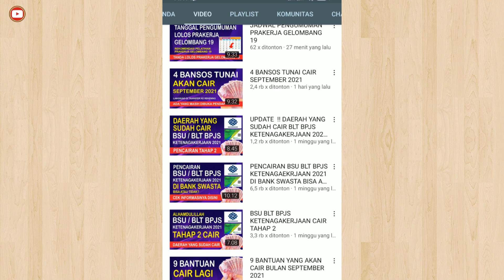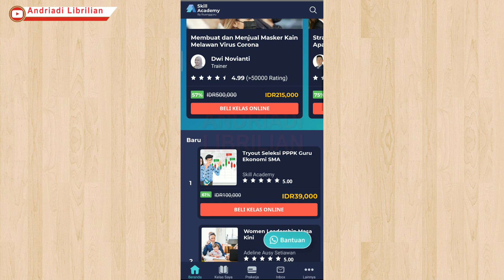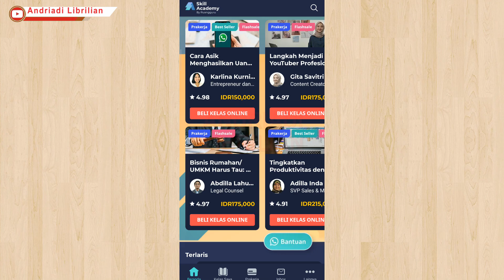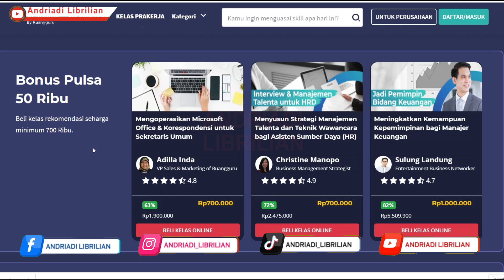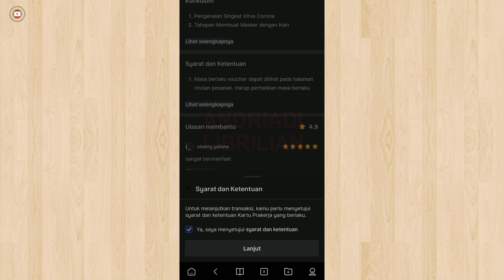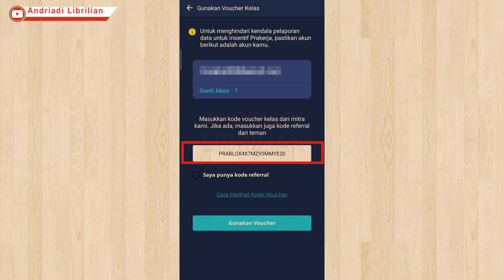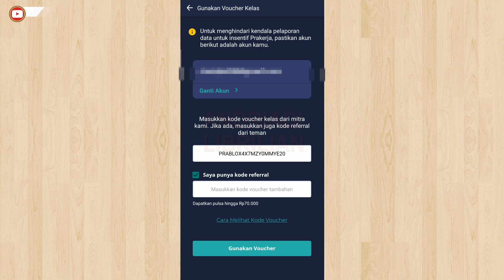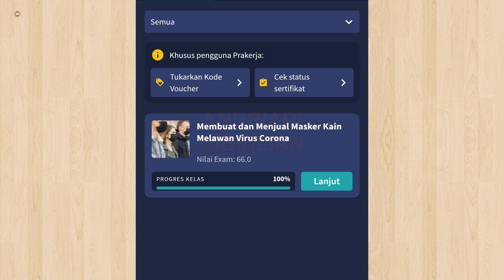CARA MEMBELI PELATIHAN PRAKERJA DI SKILL ACADEMY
Assalamualaikum, Apakabar teman teman semua, kali ini saya membagikan informasi terkait  !! JADWAL PENGUMUMAN PRAKERJA GELOMBANG 19, Semoga Informasi ini bermanfaat buat teman-teman semua, Terimaksih Sudah Menonton, Semoga Bermanfaat

Kode Reffreal Skill Academy  : ANDRIADILIBR8GZ